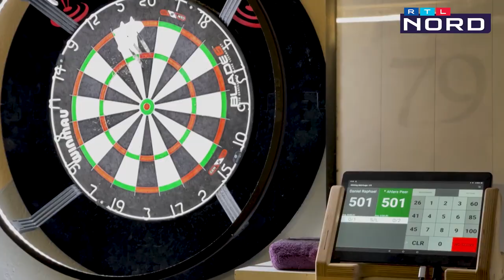Dart ist viel mehr als nur Pfeile werfen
Das verstaubte Image vom Dartspielen als Kneipensport gibt es schon lange nicht mehr. Die Darts-Community wächst immer weiter und auch die Mitglieder des Vereins DC Hameln 79 e.V. können sich ein Leben ohne den Wurfsport nicht mehr vorstellen. Jonathan Schütte ist 2. Vorsitzender des Vereins. Er erklärt, warum neben der sportlichen Betätigung auch Köpfchen gefragt ist.